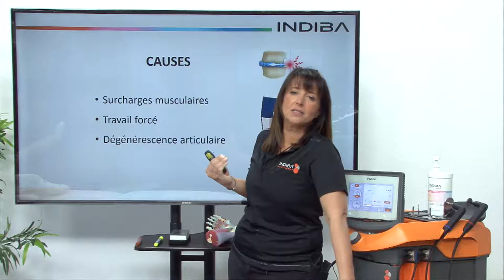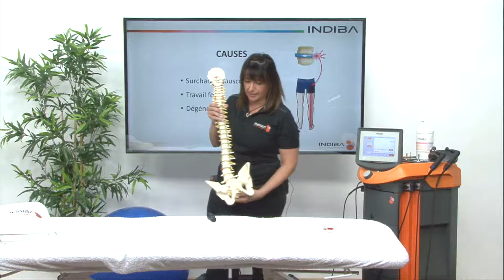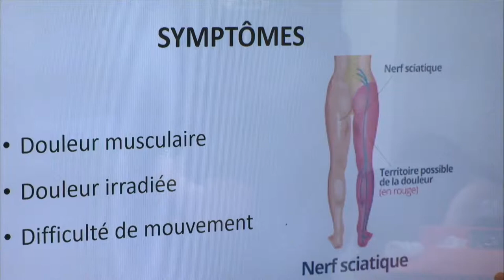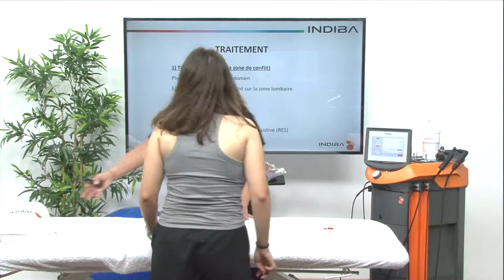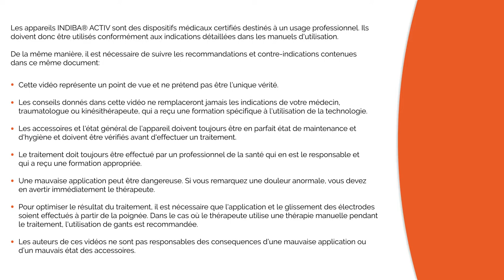FR18 Traitement de la sciatique et de la lumbosciatique avec INDIBA ACTIV